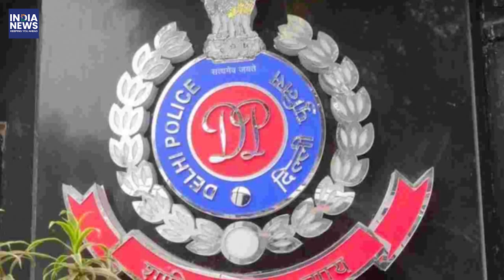BBC docu screening Police receive cross complaints from JNUSU ABVP